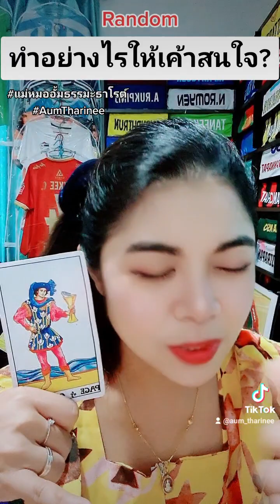ทำอย่างไรให้เค้าสนใจ ใครเจอแม่หมออั้มโคตรโชคดี แม่หมออั้มธรรมะธาโรต์ AumTharinee ดูดวง